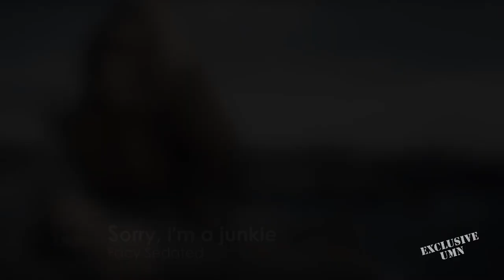Facy Sedated - Sorry, I'm a junkie